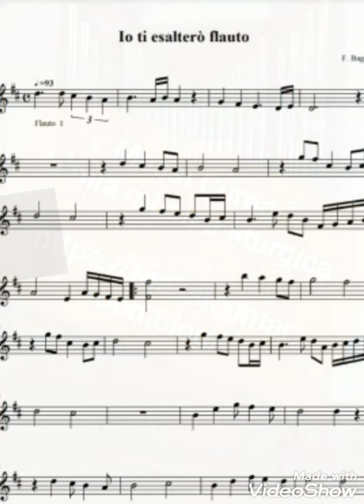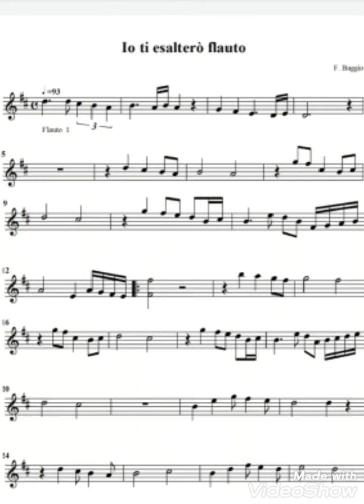Io ti esalterò (F. Baggio) - parte per flauto (Cumar Massimiliano)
Se vi piace il canale sostienilo mettendo un mi piace, iscrivendoti e condividendo.

Presento in questo video un'altra piccola parte per flauto per il canto di F. Baggio "Io ti esalterò ".
Nel video ho inserito soltanto ritornello e prima strofa.

Nel mio blog potrete trovare anche gli spartiti di alcuni canti liturgici e dei salmi responsoriali.